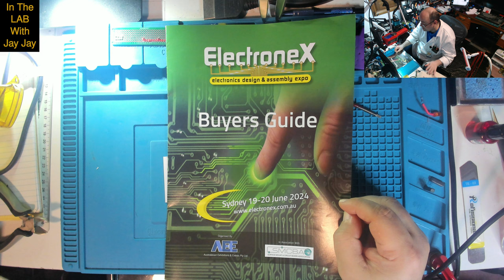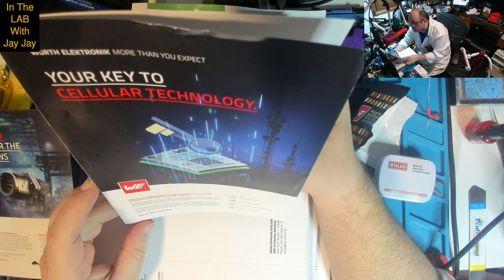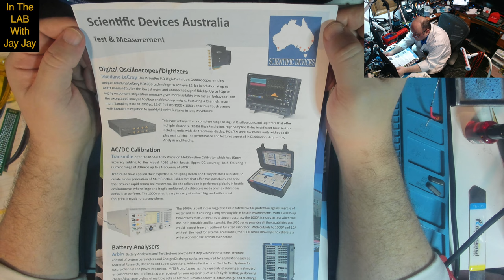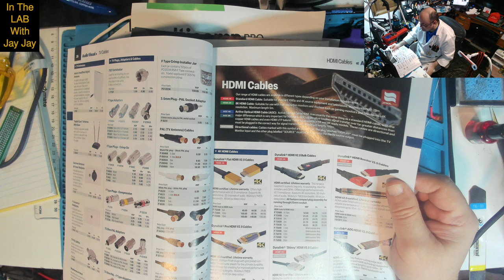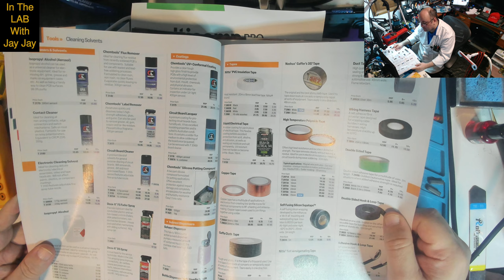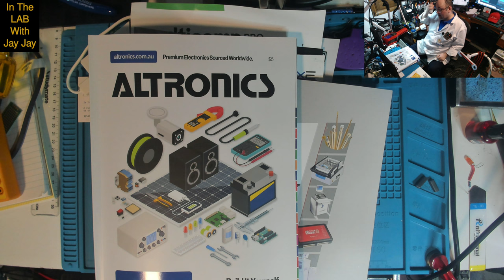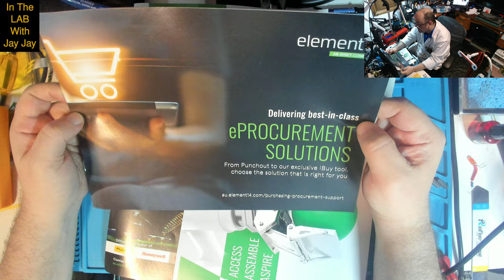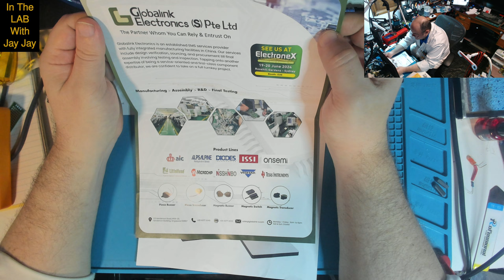Interlude #7: ElectroneX 2024 Debriefing | Learning Electronics In The Lab With Jay Jay